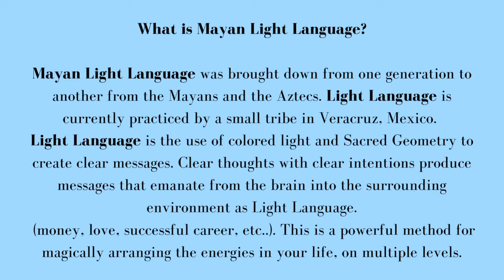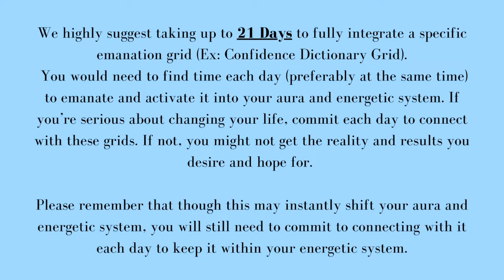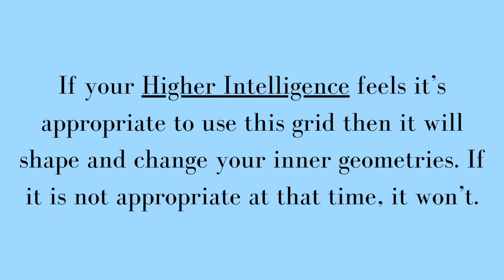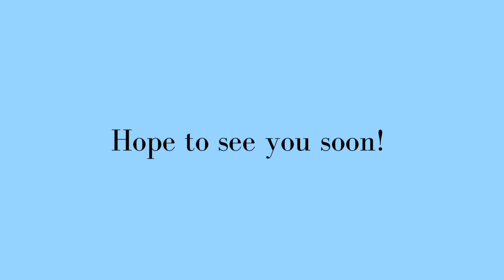Community Cleansing Series: Cleansing the Atmic Body Emanation Grid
Welcome to the Community Mayan Light Language Series where you’ll be able to shift your current energetic system to a more desired reality (Healed, Cleansed, Transformed, etc...). We will focus on numerous things from healing your soul wounds to cleansing your 7 Main Chakras.

Do you want to learn how to create Healthy Boundaries for yourself and others? If so, press the link down below to receive free access to a PDF Report that will help you to create efficient long-lasting healthy boundaries in the physical and spiritual planes so you can live a more authentic life. You’ll also be able to have the ability to heal yourself and others (with their permission), create boundaries around yourself and for others (with their permission), and more! Available to those that want and need a change!

DOWNLOAD: How to Create Efficient Long-Lasting Healthy Boundaries without Feeling Powerless or Sacred all within 21 Days or Less!

What is Mayan Light Language?

Mayan Light Language was brought down from one generation to another from the Mayans and the Aztecs. Light Language is currently practiced by a small tribe in Veracruz, Mexico.
Light Language is the use of colored light and Sacred Geometry to create clear messages. Each thought carries its message. The message travels in the neurons of the brain where it is transformed into electromagnetic impulses. These impulses shape the messages into concepts that your conscious mind can comprehend. Clear thoughts with clear intentions produce messages that emanate from the brain into the surrounding environment as Light Language.
 (money, love, successful career, etc..). This is a powerful method for magically arranging the energies in your life, on multiple levels.

To be in a space that Light Language will work in its most powerful aspects, a certain state of consciousness is required. There are three principles that your conscious mind must be in agreement with:

1. Your thoughts create your reality.

2. You are 100% responsible for your reality.

3. As above, so below.

When you know that these concepts are Universal Laws, then you can use these laws to your advantage. Choosing to live with the laws and by the laws are two different states. No matter what method or law exists, Free Will always takes precedence. All Universal Laws are in operation no matter what we think. If you live with the laws, then SPIRIT will send you a message to let you know that a law has been broken. If you live by the law, then you are clear to create exactly what you want and need.

***Light Language Description from Starr Fuentes (an amazing healer, teacher, and the current holder of the Mayan Lineage of Mexican Curanderos).
Also, this teaching was created by Starr Fuentes and Jeremiah was taught by Demian Haye.

Please remember that though this may instantly shift your aura and energetic system, you will still need to commit to connecting with it each day to keep it within your energetic system.

He is a certified Intuitive Spiritual Life Coach, Psychic, and Energy Healer (Reiki Grand Master). At the age of 18, he’d decided to invest in online Spirituality courses that instantly improved my life, healing abilities, and psychic channels (All 5 clairs + Medium and Telepathy). Since then, he’s been able to successfully give Energy/ Reiki Healings and guidance messages that impact people’s life instantly.

 One of Jeremiah’s favorite phrases is “As above, so below”. This phrase has helped him to anchor and cultivate higher consciousness.